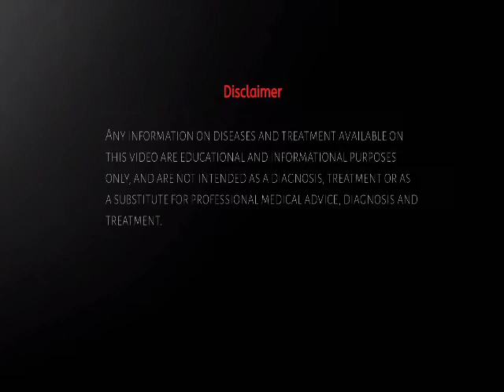विटमिन बी 12 की कमी के लिये होम्योपैथीक दवा | Vitamin b12 foods list in hindi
watch this video to know about Vitamin B12

Vitamin deficiency anemia is a lack of healthy red blood cells caused when you have lower than normal amounts of certain vitamins. Vitamins linked to vitamin deficiency anemia include folate, vitamin B-12 and vitamin C.

Vitamin deficiency anemia can occur if you don't eat enough foods containing folate, vitamin B-12 or vitamin C, or it can occur if your body has trouble absorbing or processing these vitamins.
विटामिन बी 12
विटामिन बी 12 फल
विटामिन बी 12 कैप्सूल
विटामिन बी 12 फल और सब्जियां
विटामिन बी 12 कहाँ से मिलता है
विटामिन बी 12 कितना होना चाहिए
विटामिन बी 12 की गोलियां हिमालय
विटामिन बी 12 की अधिकता से होने वाले रोग
विटामिन बी 12 की मात्रा कितनी होनी चाहिए
विटामिन बी12 की कमी
विटामिन बी 12 की कमी के लिए आयुर्वेदिक दवा
विटामिन बी 12 की आयुर्वेदिक गोलियां पतंजलि
विटामिन बी 12 अमीर भारतीय शाकाहारी खाद्य पदार्थ
विटामिन बी12 के स्त्रोत
विटामिन b12

Symptoms-

Signs and symptoms of vitamin deficiency anemia include:

Fatigue

Dizziness

Pale or yellowish skin

Irregular heartbeats

Weight loss

Numbness or tingling in your hands and feet

Muscle weakness

Personality changes

Unsteady movements

Mental confusion or forgetfulness

Causes--

Vitamin deficiency anemia develops when your body has a shortage of the vitamins needed to produce enough healthy red blood cells. Red blood cells carry oxygen from your lungs throughout your body.

If your diet is lacking in certain vitamins, vitamin deficiency anemia can develop. Or vitamin deficiency anemia may develop because your body can't properly absorb the nutrients from the foods you eat.

Risk factors--

A number of factors can affect your body's vitamin stores. In general, your risk of vitamin deficiency is increased if:

Your diet contains little to no natural vitamin food sources,

You're pregnant, and you aren't taking a multivitamin

You have intestinal problems or other medical conditions that interfere with absorption of vitamins.

You abuse alcohol.

You take certain prescription medications that can block absorption of vitamins.

Prevention --

Choose a healthy diet--

You can prevent some forms of vitamin deficiency anemias by choosing a healthy diet that includes a variety of foods.

Foods rich in folate include:

Dark green leafy vegetables

Nuts

Enriched grain products, such as bread, cereal, pasta and rice

Fruits and fruit juices

Foods rich in vitamin B-12 include:

Eggs

Fortified foods, such as breakfast cereals

Milk, cheese and yogurt

Meat and shellfish